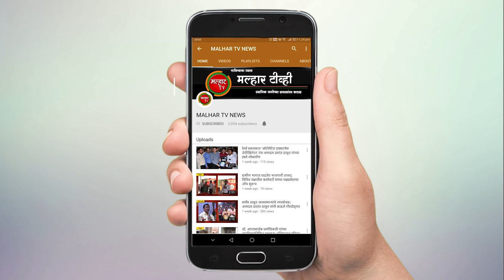गोवंशिय मास घेऊन जाणारा टेम्पो पकडला; दोघांना अटक